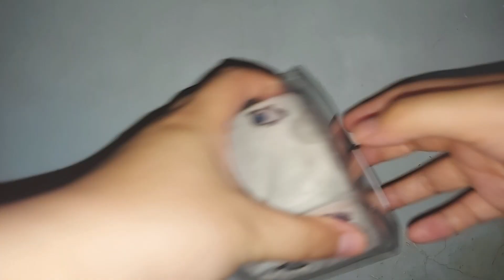JUJUTSU KAISEN PLUSH